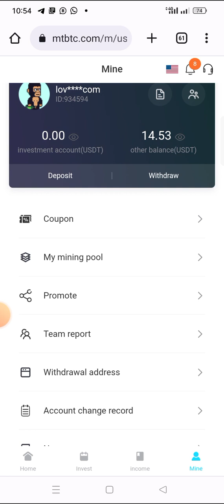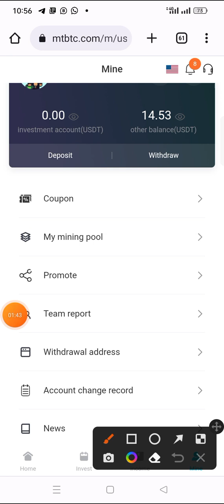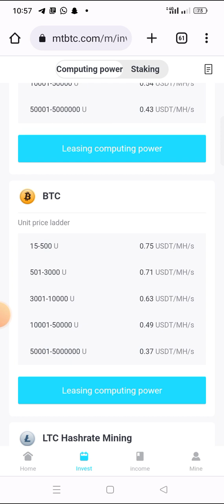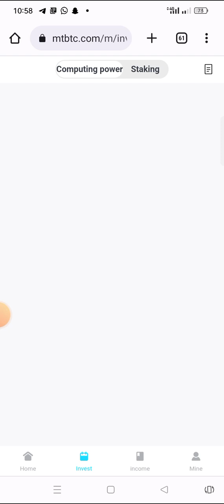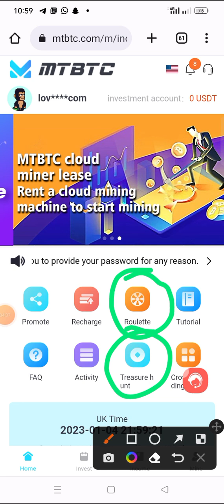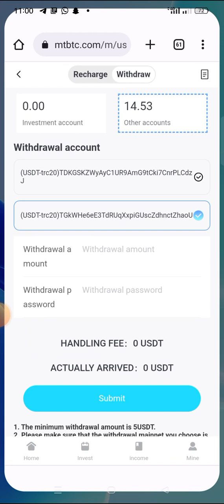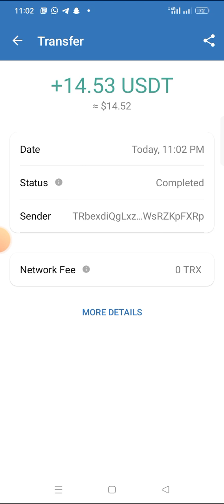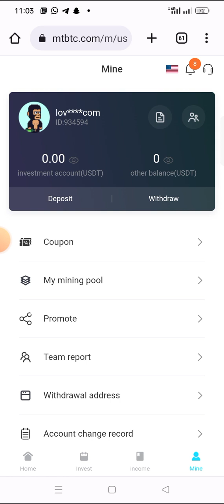I Withdraw $15.53 USDT Today On This Crypto Mining App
MTBTC is a crypto mining and staking platform where you can mine and also cryptocurrency and earn Usdt in return has a profit everyday. Tested and legit ✓